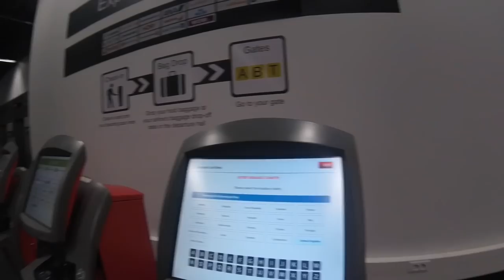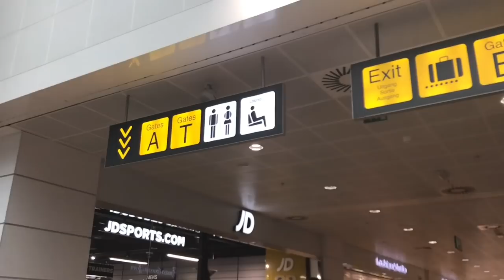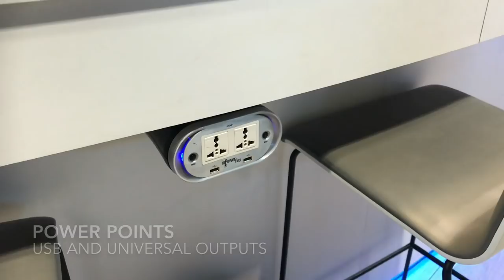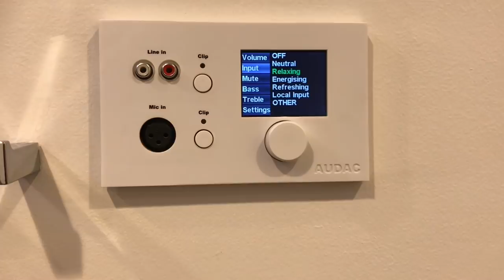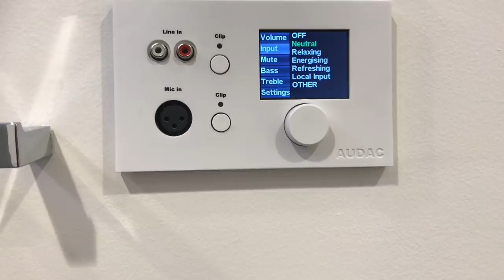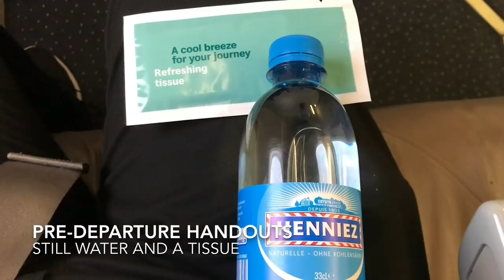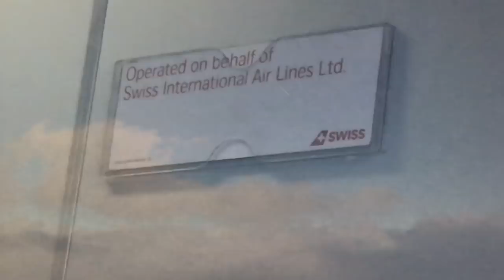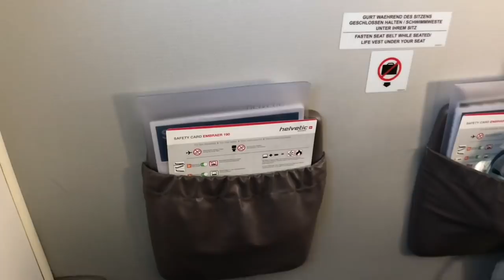HELVETIC AIRWAYS (for Swiss Airlines), Business Class, Embraer 190: Brussels to Zürich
Special thanks to my incredible $5+ Patrons:

Henry Bollington
Abby Fitzpatrick
Neil Smith
Amber Watts
Sean Gorelik
Quintin Soloviev
Robert Livingston
Vista Aviation
Ally Mullins
Rami A
Yasseen
Austin Matemba
Liam Doyle
Rachel Partridge
Bailey Courtney

Date of Travel: NOVEMBER 2017
Airline: HELVETIC AIRWAYS (operating for Swiss)
Flight #: LX781
Aircraft: EMBRAER 190
Livery: Helvetic standard livery
Route: BRU-ZRH
Tail number: HB-JVM
Miles: 300
Airborne time: 0h53m
Notes: First time flying Helvetic (or any Swiss Airlines flight!)

Welcome to a BONUS MIDWEEK VIDEO!

I’ll be posting a few of these bonus videos in the run up to Christmas to “use up” all the reports I’ve filmed on my iPhone.  I’ve got some great content planned for January 2018 using a new, proper camera and some professional editing software.

Helvetic are a strange airline. They run their own flights, mainly on a charter basis, but as in this report they subcontract to Swiss International Airlines on certain intra-European routes. On this short hop in business class, follow me though the whole journey, with a bit of a focus on the excellent Brussels Airlines “Loft” Lounge at Brussels Airport.

Overall, a pleasant flight on one of my favourite aircraft, the Embraer 190. Despite the 30 minute delay I enjoyed this flight, though it did help my hotel in Zurich was just a 5-minute tram ride from the airport!

This flight was booked as part of a complex multi-city itinerary with Swiss Airlines (including a 6-month stopover and a surface sector) so the costs I paid probably won’t be reflective of your own plans, if you’re interested!

The trip report I talk about in the beginning of the video is here - VLM Airlines London to Antwerp

Another trip will be coming on Sunday, as always.

Ron Gelinas - We Are Harmony
Wonki - Anywhere